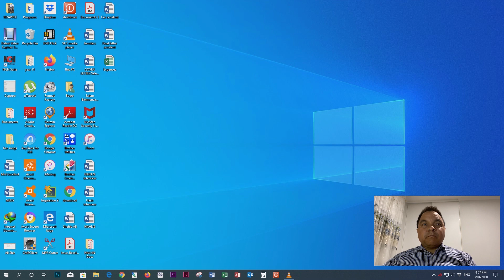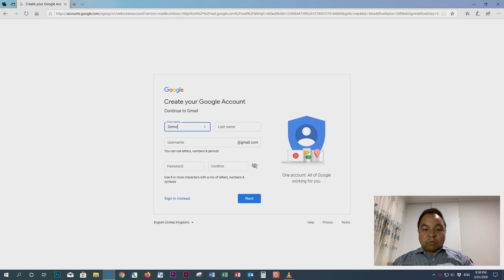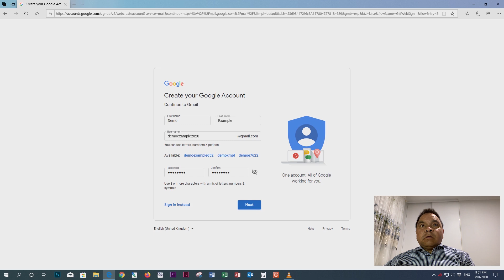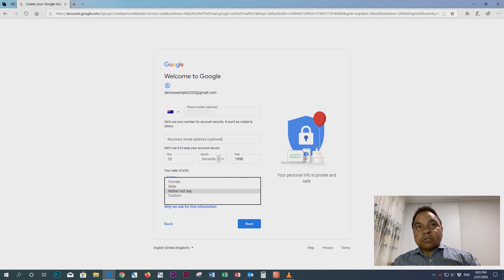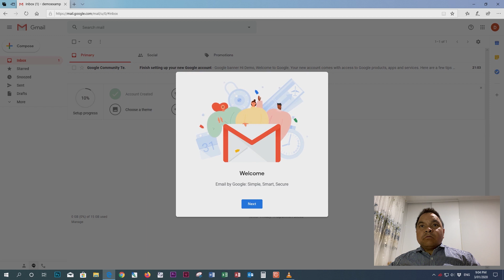How to Create a Gmail Email Account From Scratch-رویش ساختن ایمیل آدرس(جیمیل) در سایت گوگل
!در این ویدیو روش ساختن جیمیل را به روش خیلی ساده آموزش می‌دهم
:آدرس سایت و شبکه های اجتماعی ما